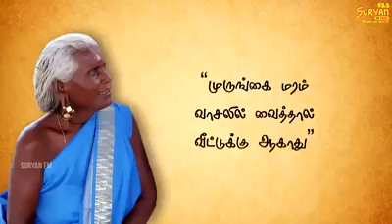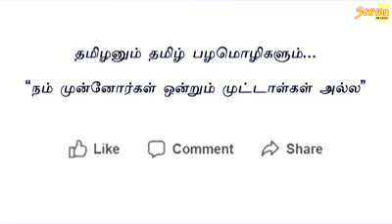தமிழ் பழமொழிககளின் வாழ்வியழும், அறிவியலும்...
தமிழ் பழமொழிகள்